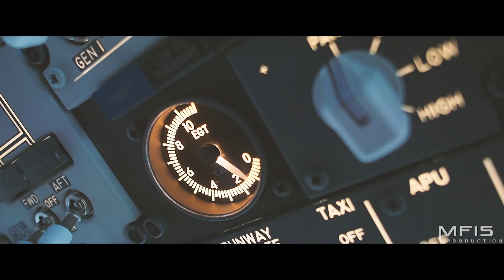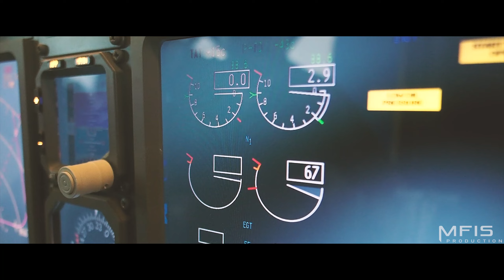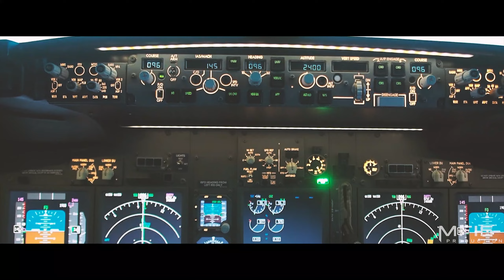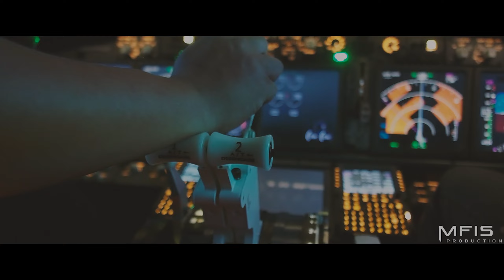Catsim 2022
*MFIS Production商業廣告開始預約*

Catsim publicity film 2022

About catsim :
貓屋除了提供給您高沉浸感的模擬飛行體驗之外，
也提供了場地租借、模擬機練習，舉凡基本飛行教學、重點式教學、進階飛行教學、機師航班體驗、或是系統不正常情境模擬. 等等各式的教學及體驗。
不管您是真實的線上機師、模擬飛行玩家、休閒娛樂玩家或是有興趣的大朋友、小朋友們歡迎您來跟我們一起研究、討論以及體驗飛行！
如果您都還沒接觸過飛行的朋友，那您更不要錯過貓屋模擬飛行體驗中心所提供的各式服務唷！
中心地址：236新北市土城區中央路三段126巷13號晨陽大樓一樓

Discord語音群 :
藍天飛行聯盟:

網站 :
BST/藍天飛行聯盟(FB) :

↓↓其他資訊↓↓
使用設備:
Acer Aspire V15 laptop
Core i7 6700HQ
GTX 950M

Software:

P3D v4.5

FSDT GSX Level2
ACO RCKH
Drzewiecki Design New York City X
Drzewiecki Design KPAE KRNT
PMDG 738/744/77W/77F
IRIS F-16D
M2M M2K-C
FSX Default DC-3
Honda Jet by Mitsuya Hamaguchi
PIS RCTP
T2G VHHH
SPAI v7.1
REX TEXTURE DIRECT WITH SOFT CLOUDS ENHANCED EDITION
ASP4
ASCA
Reshade
PTA
OldProp ChasePlane
TOGA_ENVTEX
後製軟體: